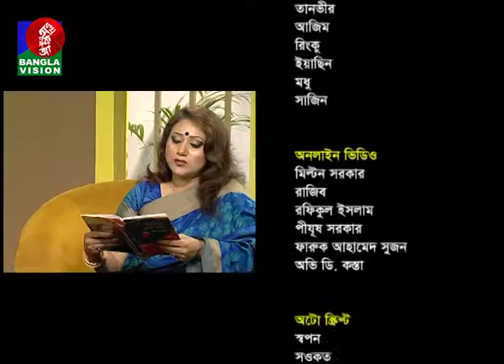Din Protidin | 09 April 2017 | Rini Shakhawat | BanglaVision Program